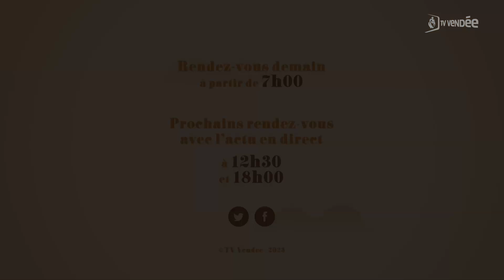Carl Bourdeau - L'invité de La Matinale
Carl Bourdeau, directeur marketing & communication.
L'entreprise vendéenne "PASO" fête ses 20 ans